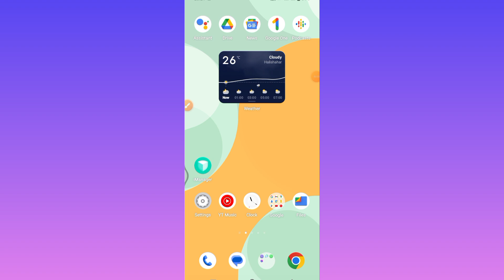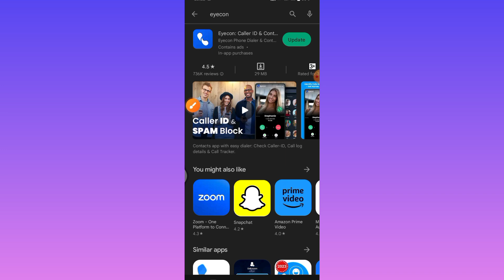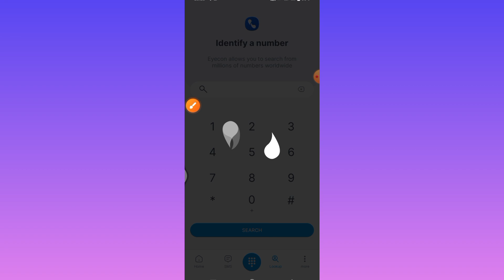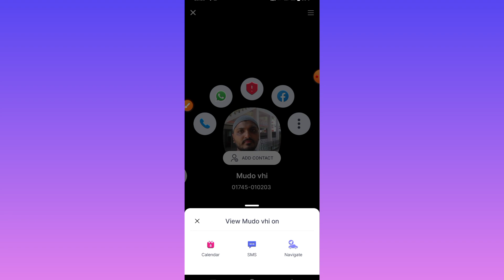Findout unknown caller details with photo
Do you wants to know who calls you. Or do you want to know the information of the caller with his photo. In this video I will show how you can do it .

So this video is very important to you .
Let watch the video until end.

find out unknown caller id,
how to find unknown number details with photo,
find unknown number details,
how find unknown number details with photo,
how know unknown number details,
how to find out unknown number details,
how to find out unknown caller,
how to find out unknown number,
find out unknown number,
how to know unknown caller name,
unknown caller name finder app,
how find unknown number details,
unknown caller details photos full information,
how to find unknown phone number details